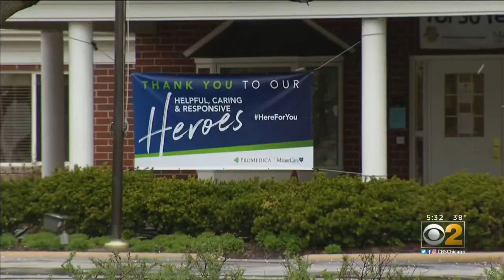Woman Fights To Get Mother Home From Rehab Facility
This Mother’s Day, a daughter was fighting to bring her mom home from a rehabilitation center after the older woman tested positive for COVID-19.